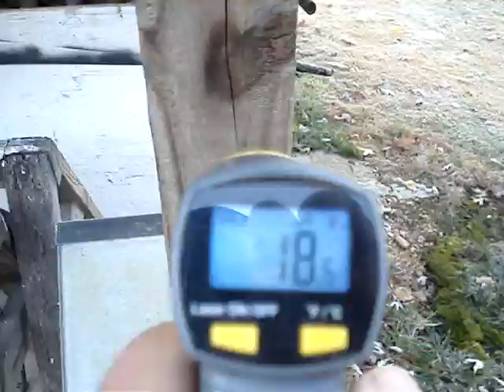Direct Gain Works well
This short video was shot early in the morning on Nov 13, 2012 to show doubters, especially Nick Pine, that direct gain works well. We only had half a day of sun yesterday, and no sun the day before, yet my home stayed warm, dropping to 68*F inside with a low of 18*F out. I will shoot a follow up video showing how quickly the air temp comes up with a little sun.